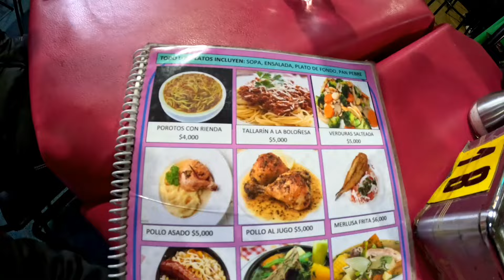Probando comida típica chilena/ porotos con rienda cazuela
Holi Holi , en esta oportunidad buscamos unas recomendaciones para ir a probar los porotos con rienda  y otros platos que  encontramos, que son tradicionales  y muy ricos.